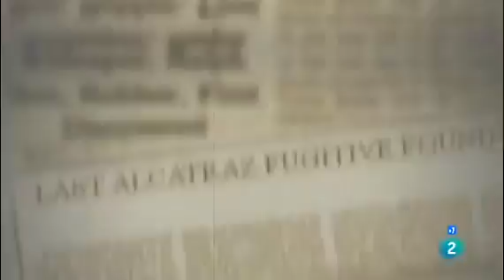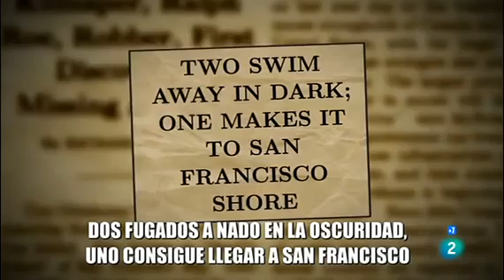Las Mejores Fugas De Alcatraz - 02 de 02